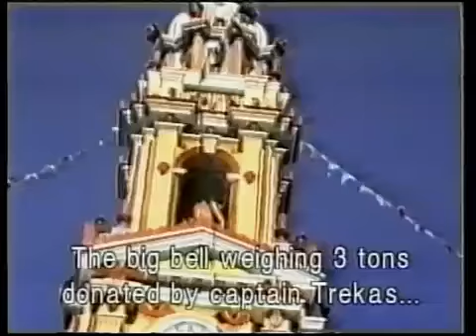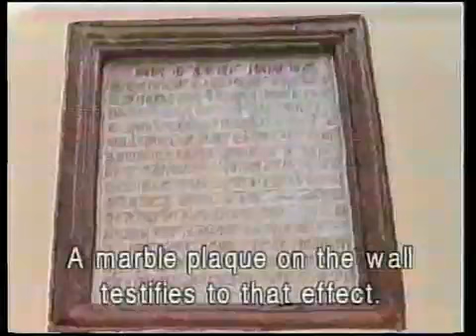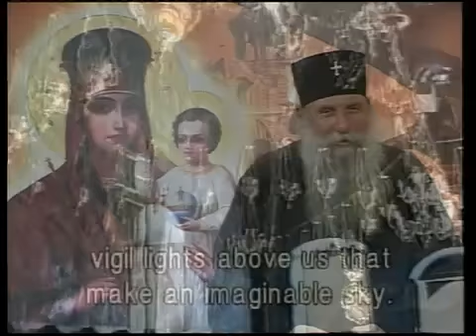Δοξα Σοι Ο Θεος Εκπομπη Νο 01 -03